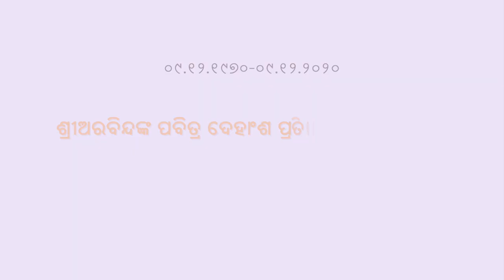ଶ୍ରୀଅରବିନ୍ଦଙ୍କ ପବିତ୍ର ଦେହାଂଶ ପ୍ରତିଷ୍ଠାର ସୁବର୍ଣ୍ଣ ଜୟନ୍ତୀ, ଶ୍ରୀଅରବିନ୍ଦ ଶ୍ରୀଅରବିନ୍ଦ ନିବାସ ଜଗତସିଂପୁର